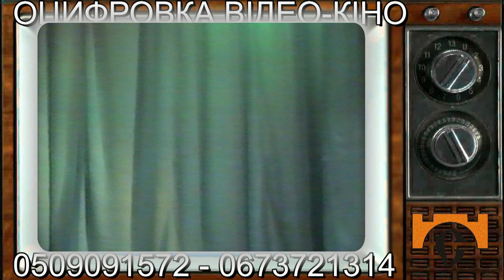Співає Олександр Тищенко. Івано-Франківськ Конкурс Краси "Прикарпатська Красуня 1991" День 2.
Студія документального кіно Мирослава Бойчука "ФранківськТБ" презентує:
Івано-Франківськ Конкурс Краси "Прикарпатська Красуня 1991" День 2.
Співає Олександр Тищенко.
* Здійснює професійне оцифрування, реставрацію та монтаж відео-аудіо-кіно-фото та слайдів будь-якого формату.
* Фільмуємо та монтуємо:
- офіційні та родинні урочистості;
- відеокліпи на пісні;
- документальні фільми (пишемо сценарії);
Наша адреса. Україна, Івано-Франківськ, вул. Степана Бандери №6, Студія документального кіно Мирослава Бойчука "ФранківськТБ".
Телефон для довідок: (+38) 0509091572.
* Для іногородніх виконання замовлення, щодо оцифрування, реставрації та монтажу, здійснюємо через Нову Пошту без передоплати за адресою: Україна, Івано-Франківськ, вулиця Степана Бандери 10-Б, Відділення №10, Бойчуку Мирославу Петровичу, тел.
Пам'ятайте: час нищить найцінніше - вашу пам'ять про давно минулі часи, зафіксовані на старих плівках. Тож не зволікайте із збереженням того, що ви зняли, сфотографували, записали.